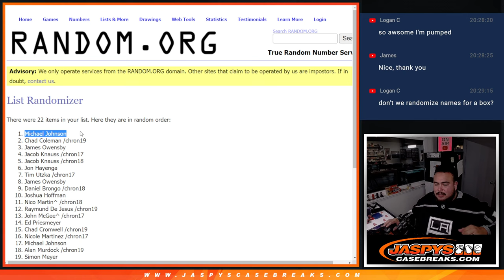Sat. 3/25/23 - BOX GIVEAWAY VIDEO FOR - Jaspy's Football Hit Packs - Random Pack Break